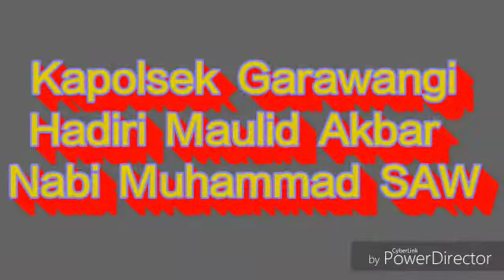Kapolsek Garawangi Hadiri Maulid Akbar Nabi Muhammad SAW